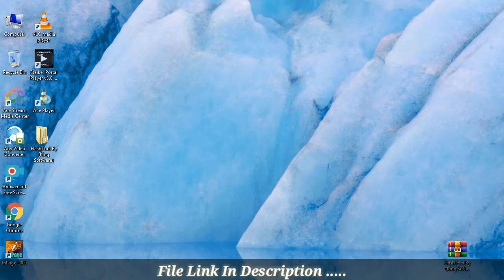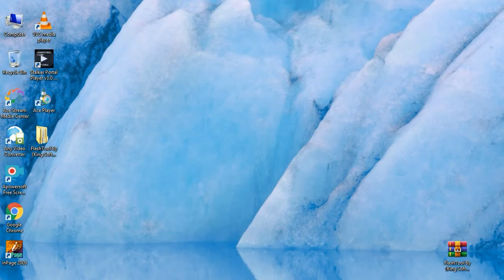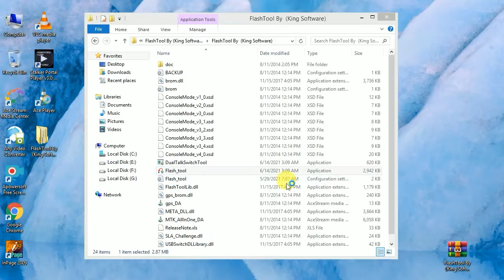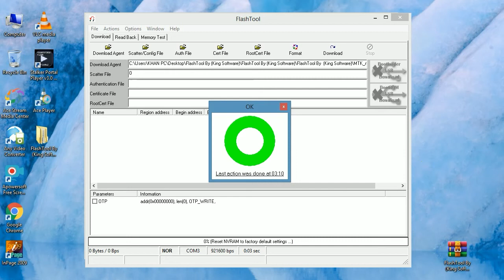Qmobile s250 plus v2 security code unlock | how to unlock qmobile security code Without Any box urdu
Hi Friends .
is video main qmobile s250 plus v2 ka security code unlock karny ka mathod
with practical k sath complete samjhaya ha .
complete video Watch kren .

Mobile Flash Tool Link .